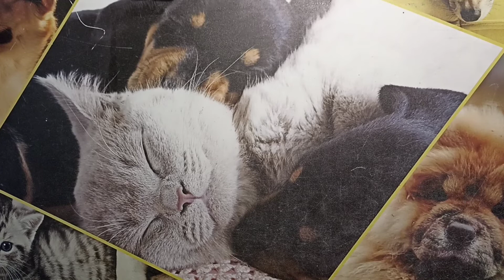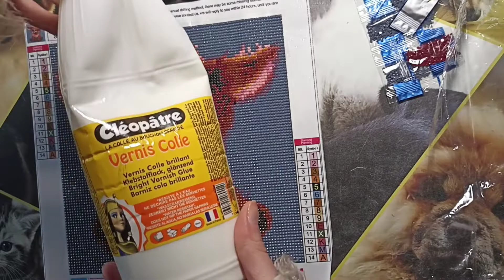Revue toile Everydayedeals 🌹diamondpainting